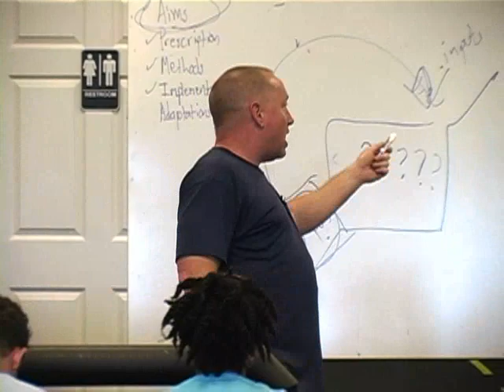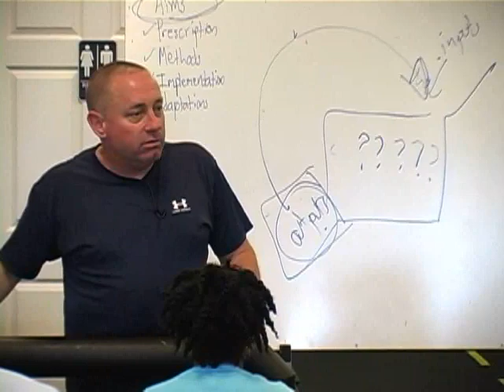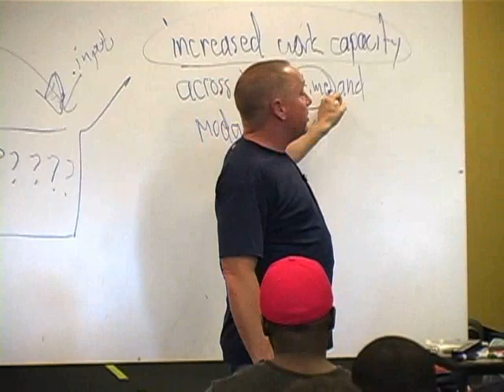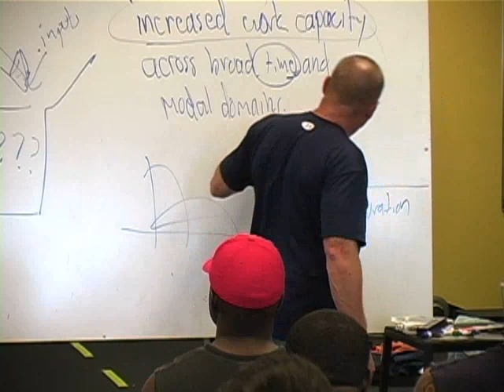Adaptations - Part 2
Originally published July 27, 2007